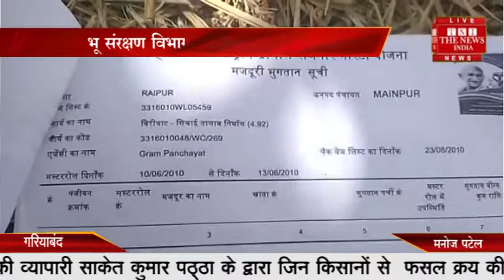GARIYABAND TNI 11